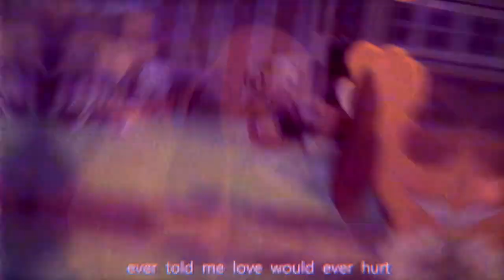🌸 I n e e d y o u 🥺🖤💙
[started this 03.Nov. and finally finished it ;//u//;]
With you, everything feels like a fresh start! 🥰💕💙

This were kinda hard to edit at the start, cause I've only seen a few episodes of she-ra but youtube and instagram already spoilerd me alott of catradora clips😹 so I knew some and kinda 'blindly' edited this fitting to the music haha

I just reallyyy wanted to make raven a gift🥰 cause they deserve it with alll my heart🥺💙 she dessserves sooo much more😭 and since she-ra aka. catra & adora mean aloooot to raven [and by now also to me🥰] I just reallyyy wanted to make something of them! I jusst reeeally want to contine watching she-ra with raven sooo baddd🥺🥺🌻💙💙

And they kindaa remind me alot of us 🥰 they simular to us and grew up together and told eachother they always going to keep watch out of eachother so idk sgthjssg it just fits dhsff

You mean the Universe to me sun! 🥺🥺🥺💙💖💕💘🖤💙🖤💙🍀💫 You have no ideaa ilu sooo muchhh!! 💙💕🥰💖🌻💘🖤🖤🖤💙🖤💘🌻🍀💕💖💙💙💙💙
also... I just kinda 'grewn' to know catra and adora through drawings.. so actually editing with the series seen that little of it, I thought there were more "catradora scenes" and I kinda got dissapointed through out editing.. that there wasn't more then I thought there was 😹